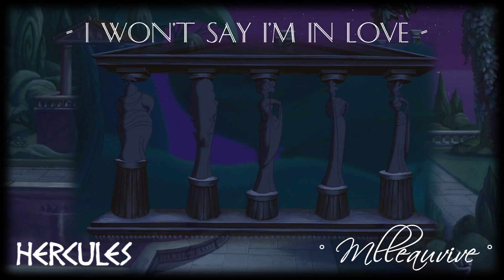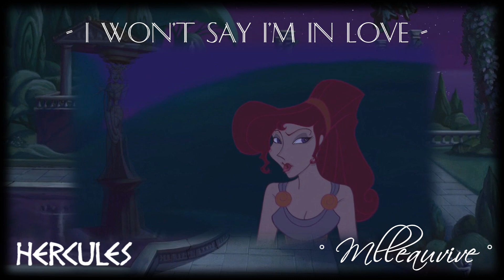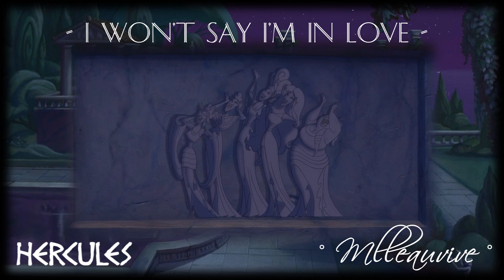۩//Hercules// I Won't say I'm in Love By ° Mlleauvive ° ۩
// EN //
Yesterday, I had time and I wanted to sing to relax and I chose I won't say I'm in love in English because it's easier for me to sing this song in English, I know, it's crazy! x) However, I'm sorry for my accent, I hope it's not terrible! ^^
This song is really difficult for me because the tone is low but I'm proud of my interpretation! ;)